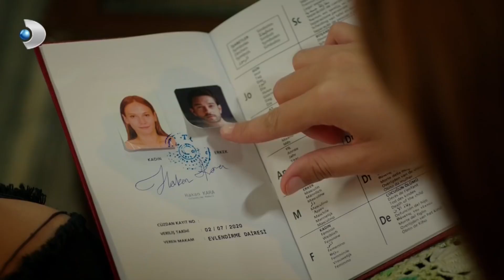Demir, Yasemin'e Aşık Olduğunu Anladı! - Çatı Katı Aşk 9. Bölüm